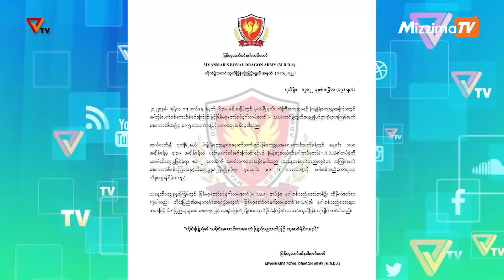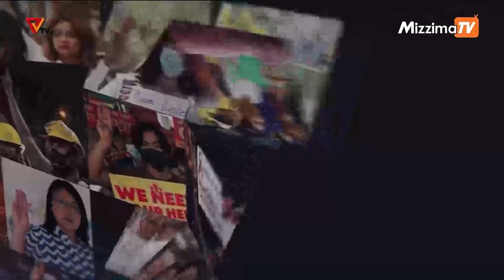National Unity Government (NUG)၏ PVTV Channel မှ ၂၀၂၂ ခုနှစ် ဧပြီလ ၂၀ ရက်ထုတ်လွှင့်မှုများ